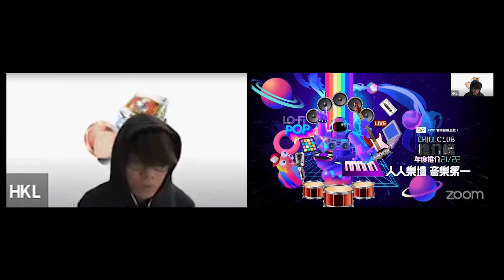【TT focus】林家謙 Tyson Yoshi 《CHILL CLUB推介榜 年度推介21/22》記者會 FB LIVE ｜ 2022.03.25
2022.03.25 ViuTV《CHILL CLUB推介榜 年度推介21/22》記者會 FB LIVE 公佈年度男歌手 (Tyrence focus)